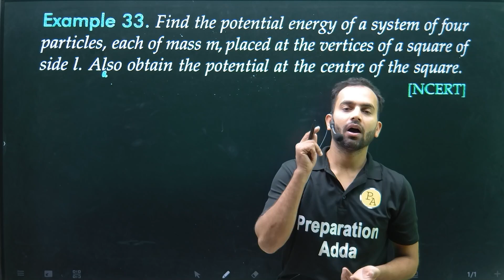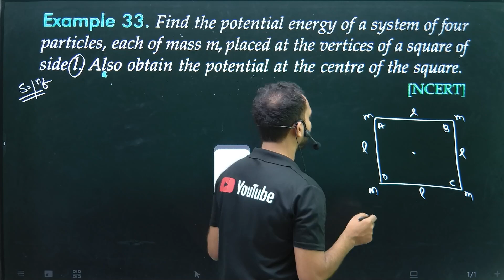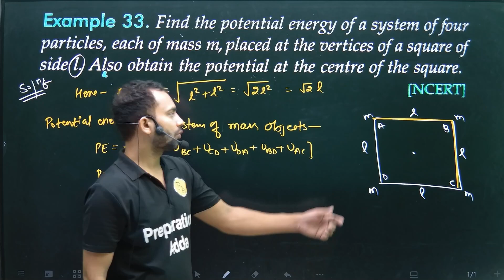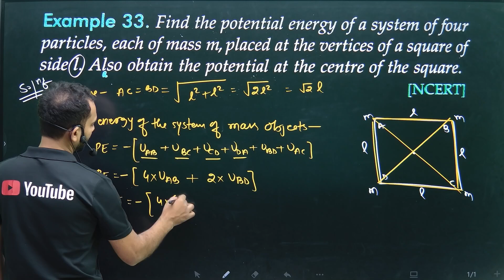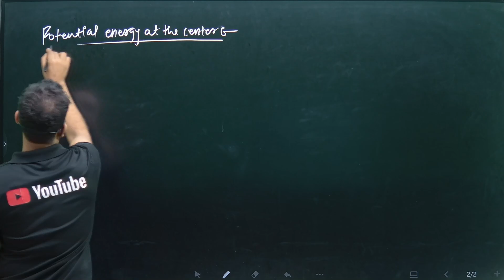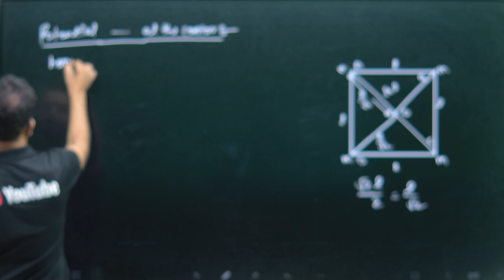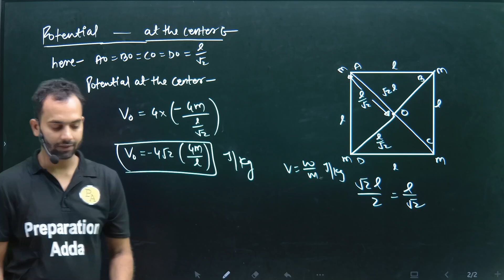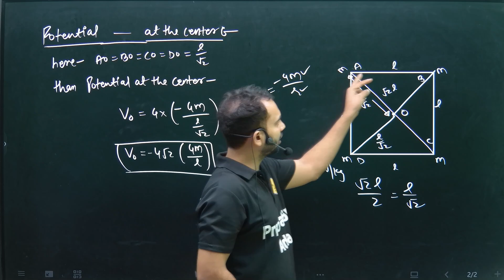Ex-33 Gravitation 11th Numericals : Find the potential energy of a system of four particles each of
Find the potential energy of a system of four particles placed at the vertices of a square of side l. Also obtain the potential at the centre of the square.

Find the gravitational potential energy of a system of four particles, each having mass m, placed at the vertices of a square of side l at the centre of the square.
find-the-gravitational-potential-energy-of-a-system-of-four-particles-each-having-mass-m